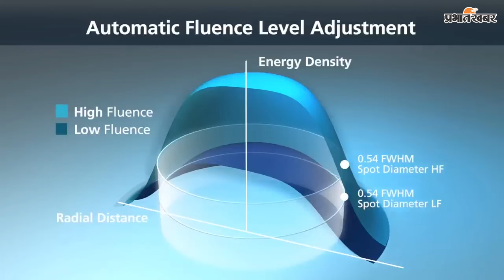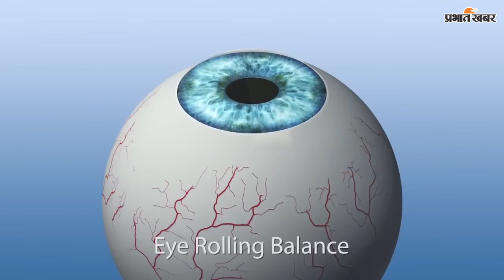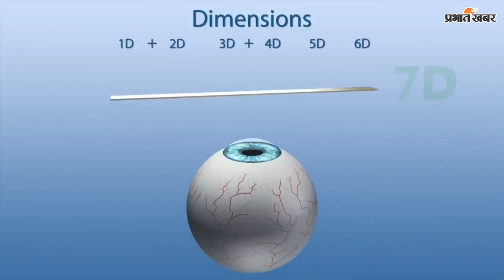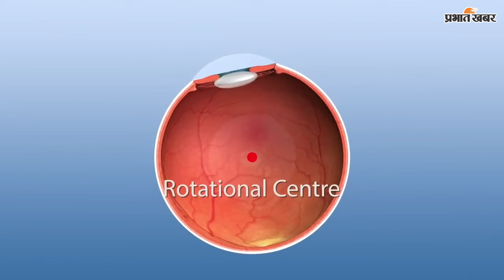रिफ्रेक्टिव सर्जन डॉ भारती कश्यप से आंखें के इलाज पर विशेष बातचीत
चश्मा हटाने की कई तकनीक आजकल प्रचलित हो गई है. चश्मा हटाने के लिए कंटूरा लेसिक, स्माइल, सिल्क, आईपीसीएल, स्मार्ट लासिक और स्मार्ट सर्फ तकनीक का इस्तेमाल किया जा रहा है. आइए बात करते हैं डॉक्टर भारती कश्यप से जो झारखंड की मशहूर रिफ्रैक्टिव सर्जरी कर रही हैं और इसमें उनको बहुत बड़ी एक्सपर्टीज है.